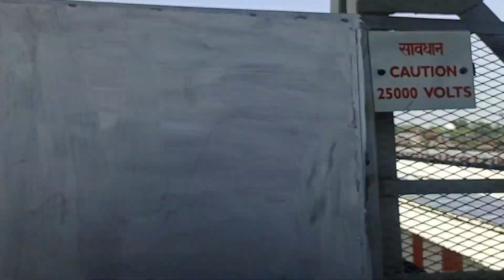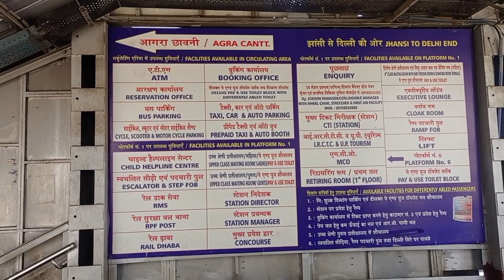Agra Cantt Railway Station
👉Dosto is vlog mein maine agra cantt railway station ko explore kiya hai I hope ki video aapko jarur pasand aayegi video ko like share aur comment kare aur channel ko subscribe jarur kar le Thank You.

Agra cantt railway station se taj mahal ki duri
Agra cantt railway station near hotel
Agra cantt railway station status
Agra cantt railway station lounge
Agra cantt railway station waiting room
Agra cantt railway station cloak room
Agra cantt railway station night view
Agra cantt railway station food
Agra city
Agra vlog
Train announcement
Agra fort railway station
Agra station
Agra station to taj mahal
Agra station retiring room
Agra station status
Agra station ke pass hotel
Agra station announcement
Agra station train
Agra station se taj mahal
Train journey
Train journey in india
Xmartnaman blog